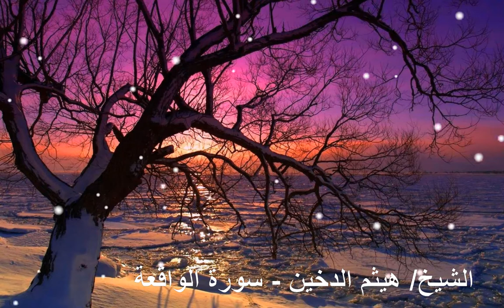الشيخ/ هيثم الدخين - سورة الواقعة ما شاء الله الله يفظك صوت يدخل القلب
qwrani piroz most beautiful quran recitation الشيخ/ هيثم الدخين - سورة الواقعة ما شاء الله  الله يفظك صوت يدخل القلب